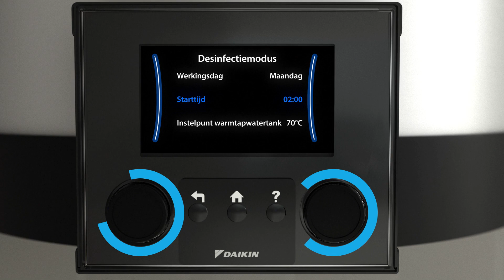Multi+ MMI instructievideo - instellen desinfectiemodus